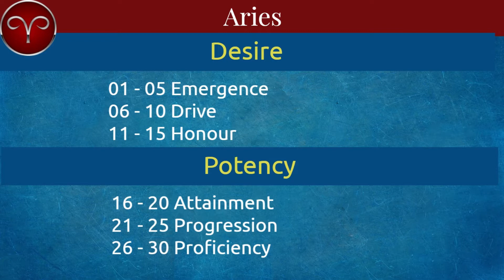Some Qualities of Aries (21-25) Progression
Aries 21-25
Progression

OVERWHELMING POWER
OPTIMISM AS A LIFE PATH
THE RICH POTENTIAL OF EVERY MOMENT AND SITUATION
THE SHAPING POWER OF HIGHER FORCES
EXPECTATION OF GOODNESS

21 A pugilist entering the ring.
22 The gate to the garden of desire.
23 A woman in pastel colours carrying a heavy and valuable but veiled load.
24 An open window and a net curtain blowing into a cornucopia.
25 A double promise